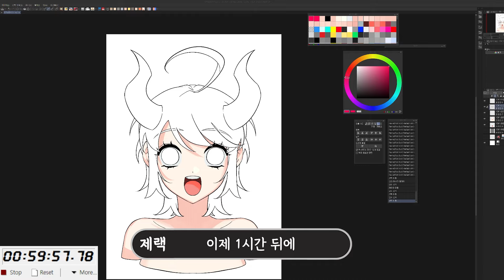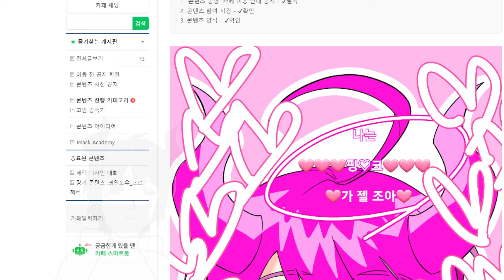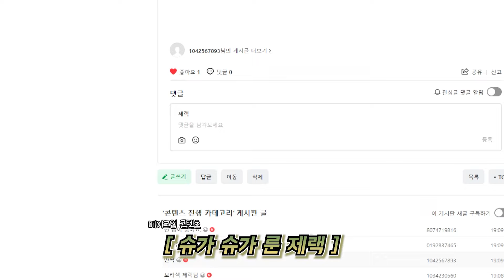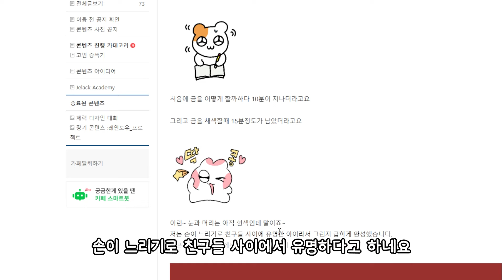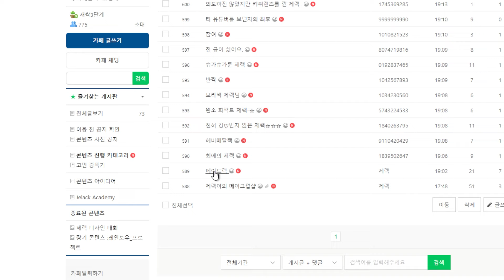그냥 혼자 화장할게 얘들아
편집: 세가닥
등수놀이 ,악플, 싸움조장등의 댓글은 삭제될수있습니다.